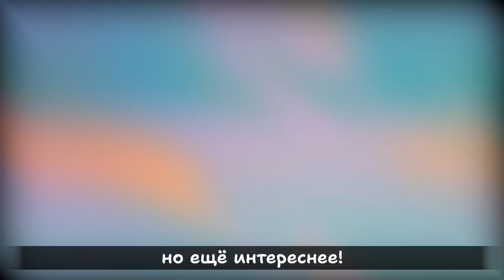Зоопарк — настольная игра для детей и взрослых трейлер 🦒🦝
Чем кормить животных?
Что едят манул и орангутан? Любит ли дикобраз орехи, а скунс — капусту? В этой увлекательной игре вы узнаете, чем питаются жители главного зоопарка России! Зёрна, мясо, овощи — как бы всё не перепутать!

— Развивает память и мелкую моторику.
— Расширяет кругозор.
— Два режима игры — простой и посложнее.

Состав игры:
24 карты,
42 жетона,
правила игры.

👨‍👩‍👧‍👦 2–4 игрока
🚸 От 4 лет
⏳ 15 минут